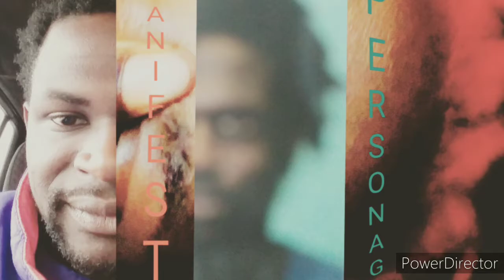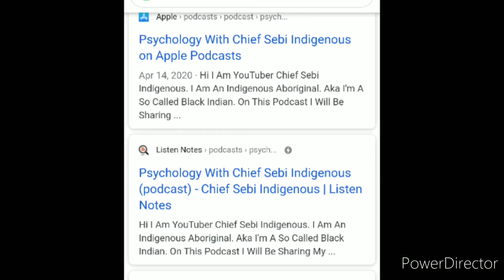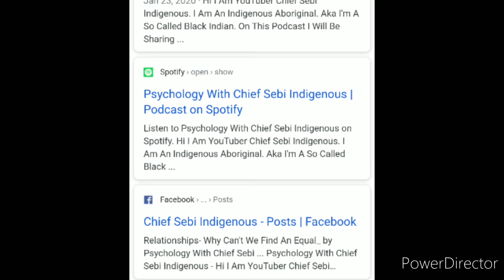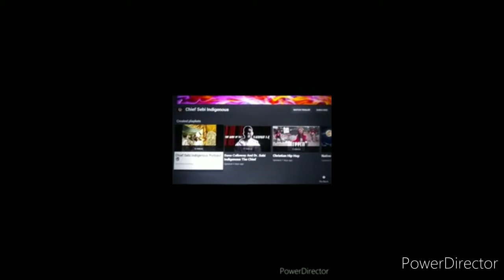PANIC | DEMIC | PLAN | NAT | URE = PAN?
24,000 Year Calender-

The observation of Earth’s three motions is quite simple. In the first, rotation, we see the sun rise in the east and set in the west every twenty-four hours. And if we were to look at the stars just once a day, we would see a similar pattern over a year: the stars rise in the east and set in the west. The twelve constellations of the zodiac — the ancient markers of time that lie along the ecliptic, the sun’s path — pass overhead at the rate of about one per month and return to the starting point of our celestial observation at the end of the year. And if we looked just once a year, say on the autumnal equinox, we would notice the stars move retrograde (opposite to the first two motions) at the rate of about one degree every seventy years. At this pace, the equinox falls on a different constellation approximately once every 2,000 years, taking about 24,000 years to complete its cycle through the twelve constellations. This is called the precession (the backward motion) of the equinox relative to the fixed stars.

24 Scientist-

Tracing our Nation's history back to 66 trillion years, we discover that in the course of the making of the Moon, one of our scientists in his zeal to force all the people living on our planet at that time to speak the same dialect of the spoken language was determined to prove his wisdom in opposition to the other scientists. He decided to detonate a part of our planet separating it away from the other part through high explosives. In so doing, he destroyed a part of our population and produced the satellite we now call the Moon. The Honorable Elijah Muhammad stated this scientist had the idea of murder in his mind brought about through dissatisfaction. The Honorable Elijah Muhammad further stated that he produced a wonder in our heavens which actually changed the rotation of planet earth around our sun. This change inclined the axis point of our earth to a slanted position to the plane of our orbit from the North Pole to the South Pole. This angle of measurement is 23½ degrees on both ends. The moon was thrust upward in this explosion 12,000 miles high and our earth fell 36,000 miles out of its original pocket around the sun leaving a base or platform for a selection of 24 scientists to write and record the histories of our nation to last for continual cycles of 25,000 years each up until today. All of these calculations are rooted in the science of astronomy.